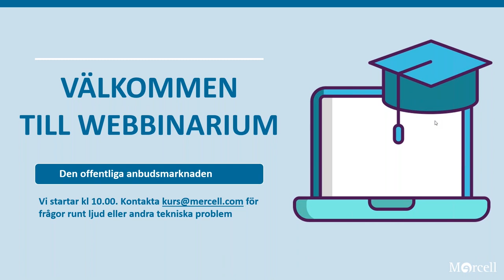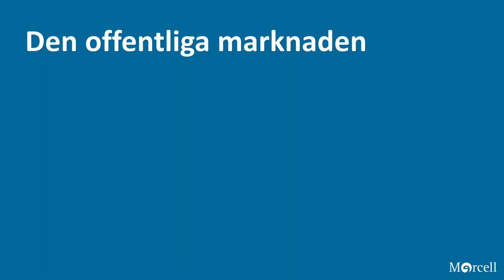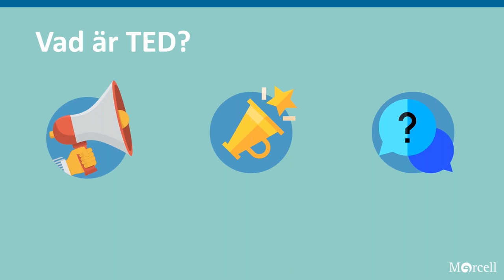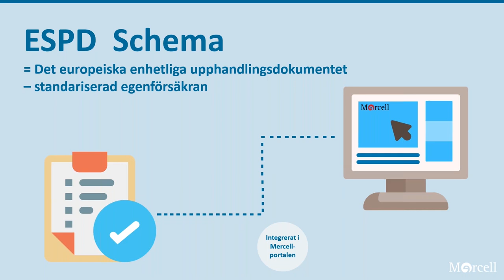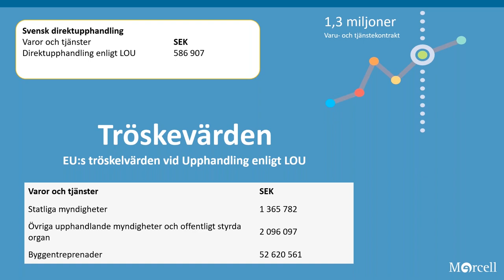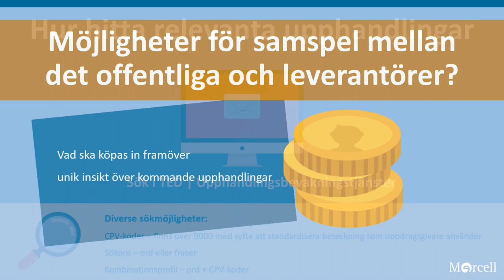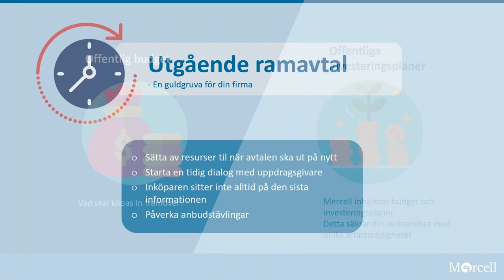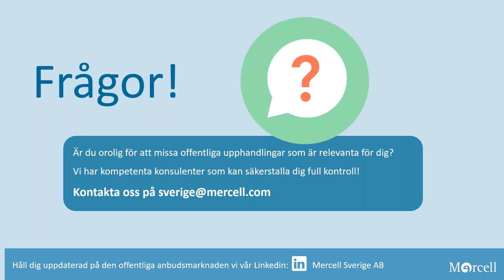Introduktion i offentlig upphandling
Introduktion i offentlig upphandling ger dig en introduktion i hur upphandlingsmarknaden i Sverige fungerar så att det blir enklare för dig att hitta vilka upphandlingar som passar ditt företag.
Vi ger en kort introduktion i TED, tröskelvärden, NUTS- och CPV-koder, samarbete med offentliga sektorn, budgetar, investeringsplaner och utgående ramavtal.